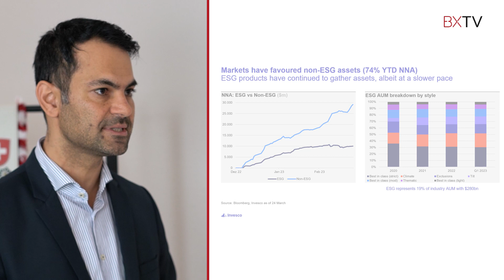Nachhaltige ETFs: Trends | BX Swiss TV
Welche Trends zeichnen sich bei ESG ETFs ab. Was sind Proxy Votings und wie geht die Invesco Asset Management (Schweiz) AG damit um?

Diese Fragen beantwortet Nima Pouyan, Head of Switzerland & Liechtenstein ETF Invesco Asset Management (Schweiz) AG im heutigen Experteninterview mit David Kunz, COO der BX Swiss AG.

Kapitel:

00:00 Nachhaltige ETFs: Trends | BX Swiss TV
00:15 Wie liefen die Flows seit Jahresanfang?
00:57 Trends bei ESG ETFs
02:09 Wie geht Invesco mit Proxy Votings um?
03:03 Kann man das einsehen?